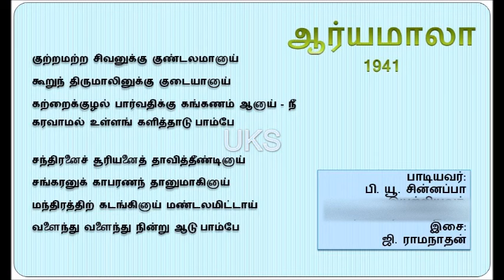Aryamala 1941 Kutramatra Sivanukku (with Lyrics) - P U Chinnappa (Shorts)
குற்றமற்ற சிவனுக்கு குண்டலமானாய்
கூறுந்திருமாலினுக்கு குடையானாய்
கற்றைக்குழல் பார்வதிக்கும் கங்கணமானாய்
கரவாமலுளங்களித் தாடுபாம்பே

சந்திரனைச் சூரியனைத் தாவித்தீண்டினாய்
சங்கரனுக் காபரணந் தானுமாகினாய்
மந்திரத்திற் கடங்கினாய் மண்டலமிட்டாய்
வளைந்து வளைந்து நின்றாடுபாம்பே

(மண்டலத்தைத் தாங்கி மிகு வல்லமை கொண்டாய்
மாயனுக்குப் படுக்கைக்கு வண்ணப் பாயானாய்
கண்டபடை நடுங்கிடக் காட்சியும் பெற்றாய்
கண்ணே செவியாகக் கொண்டாடுபாம்பே)
இது இரண்டாவது சரணம். ஆனால் இசைத்தட்டில்
இந்த வரிகள் இல்லை.

பாடியவர்: பி. யூ. சின்னப்பா
இயற்றியவர்: பாம்பாட்டிச் சித்தர்
இசை: ஜி. ராமநாதன்
திரைப்படம்: ஆர்யமாலா (1941)

Lyrics English transliteration
Kuṟṟamaṟṟa civaṉukku kuṇṭalamāṉāy
kūṟuntirumāliṉukku kuṭaiyāṉāy
kaṟṟaikkuḻal pārvatikkum kaṅkaṇamāṉāy
karavāmaluḷaṅkaḷit tāṭupāmpē

cantiraṉaic cūriyaṉait tāvittīṇṭiṉāy
caṅkaraṉuk kāparaṇan tāṉumākiṉāy
mantirattiṟ kaṭaṅkiṉāy maṇṭalamiṭṭāy
vaḷaintu vaḷaintu niṉṟāṭupāmpē

Singer: P. U. Chinnappa
Lyrics: Paampaatti Chittar